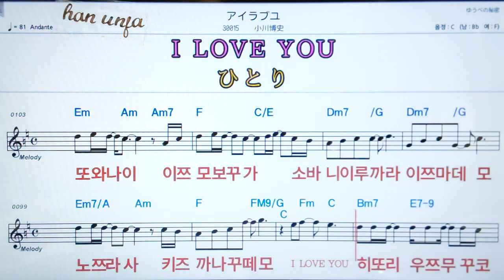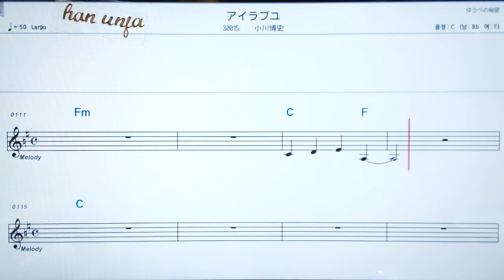💖아이러브유/오가와히로시 👍日本어 한글 동기 표시, 코드,악보, 가사 ,Karaoke*카라오케 반주